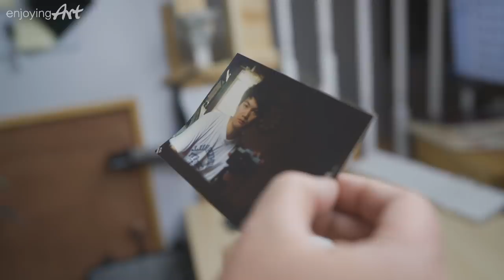My Journey So Far 2019